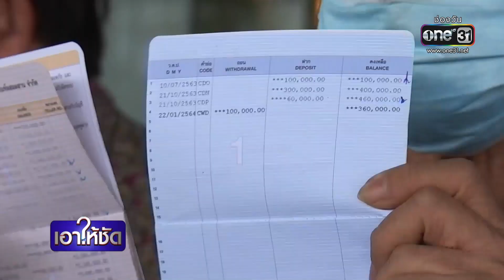เอาให้ชัด 17 พฤษภาคม 2564 (ช่วงที่ 1) | ข่าวช่องวัน